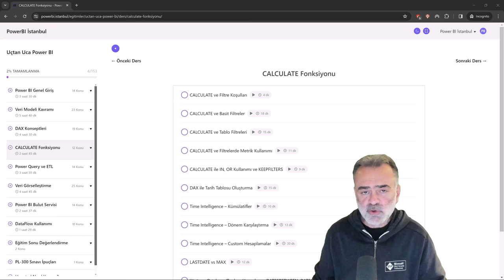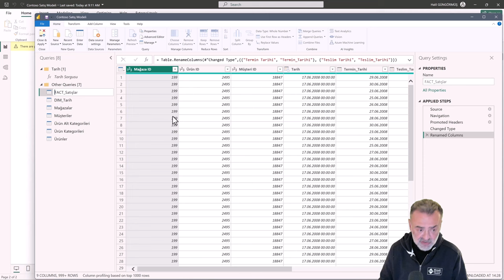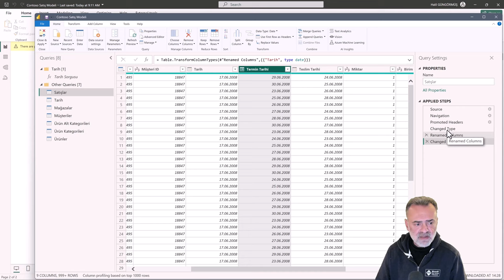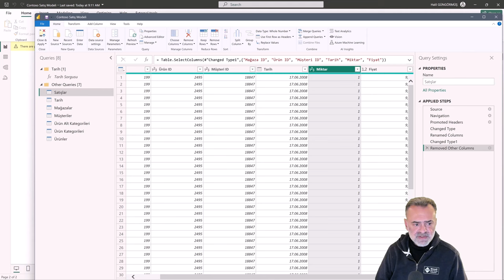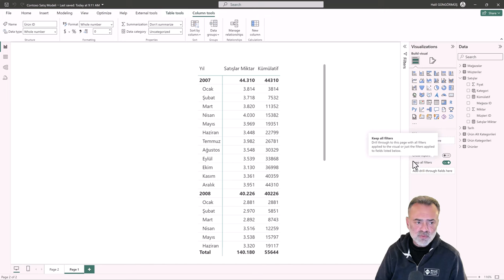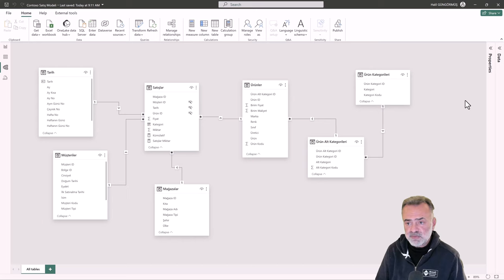Veri Modelinde En İyi Pratikler